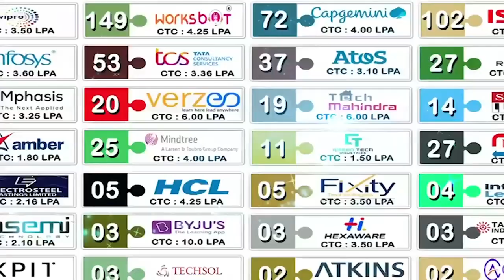ప్ర‌తీ ఒక్క‌రూ హెల్మెట్ ధ‌రించాలి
- గూడూరులో మోటార్ వెహికల్ యాక్ట్ పై ప్రజలకు అవగాహన ర్యాలీ